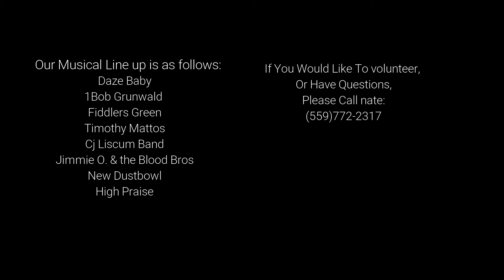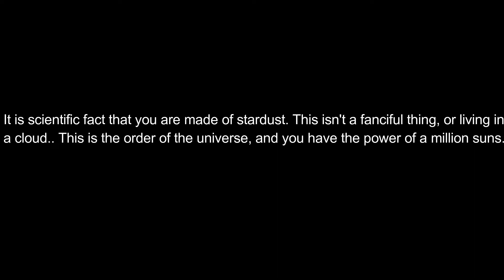Free Music Festival At Hidden Valley Park Sunday April 23rd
SUNDAY!! April 23rd! Free day of music, food, and tea..
If you want beer, I can't sell it to ya, but i can let you bring your own ;)

This is solar powered, and we'll be drinking our L.T. Sue Tea out of biodegradable cups! ..the day after Earth Day! ...timing is a crazy thing.

OH! And we'll also be raffling off donations from our generous Downtown Businesses, and local artists..for FREE throughout the day

Here's our musical line up:

Daze Baby
Bob Grunwald
Fiddlers Green Trio
Timothy Mattos
CJ Liscum Band
Jimmie O. & The Blood Bros.
New Dustbowl
High Praise

You don't want to miss High Praise closing out the show.

This is going to be a great time!
And we're saving our park!

 I am proud of our community on this one! You folks showed up, and protected our home's future. We were successful in filibustering the Hanford City Council, and postponed that important decision regarding the General Plan Update until monday. That gives our city officials, and staff the opportunity to come out to the park on Sunday, and properly gauge public opinion before this monumental decision is made.

If you're interested in helping out, we can really use folks at Hanford City Council General Plan Update Vote Mon April 24 @ 7pm in the Civic Auditorium.

Another thing that will really help out here, is you sharing and tagging your friends. This needs to get out there

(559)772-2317